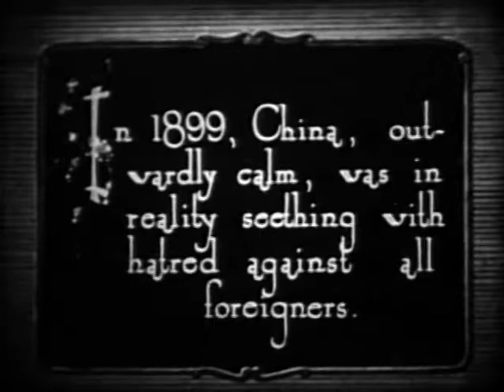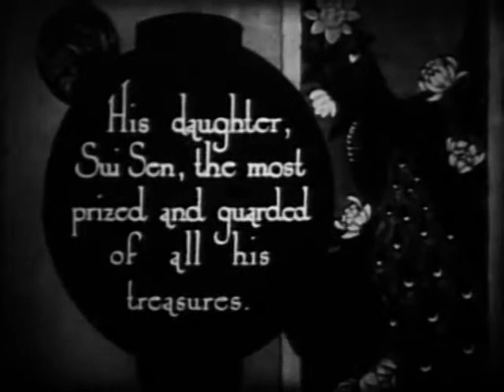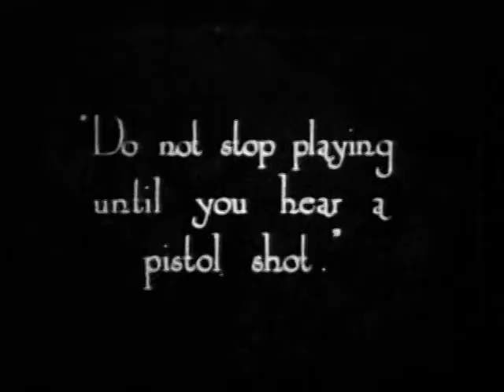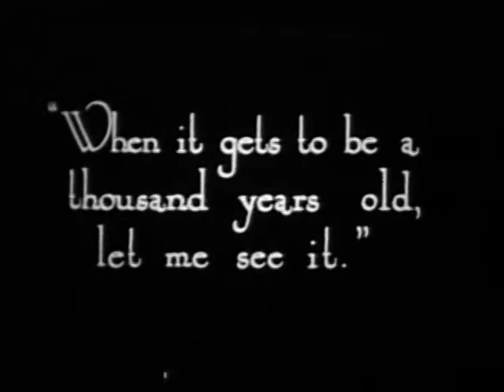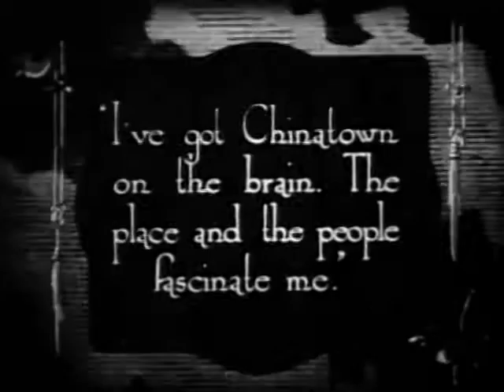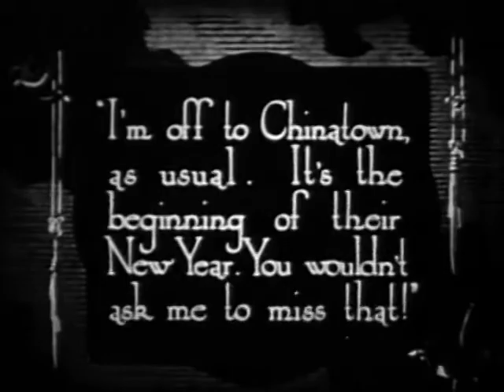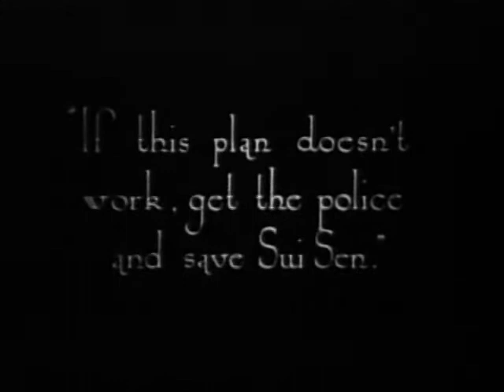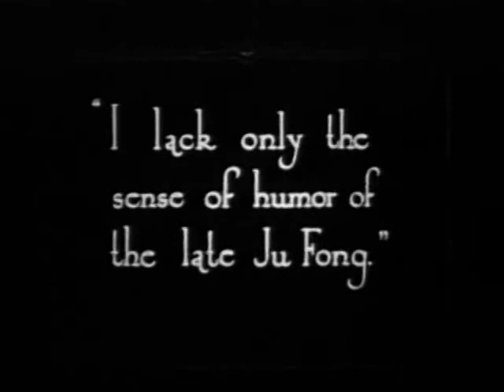A Tale of Two Worlds (1921)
A white child is adopted and raised by a Chinese citizen and brought to San Francisco, where no one surmises that she is actually not Chinese.